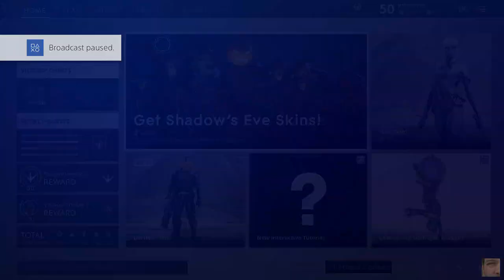Paragon PS4 (Open Beta) Gameplay Part 672 Hero-Iggy&Scorch Victory Live Twitch Record